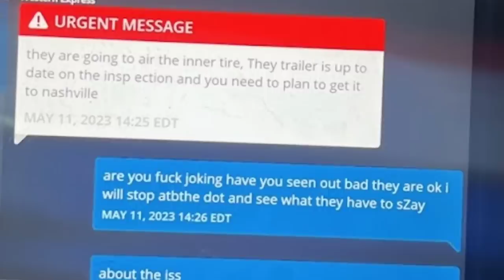Truck Drivers Trainer Tried To Rob Him & Dispatch Wants Him To Drive Illegally 🤯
Truck Driver Forced To Drive With 4 Bad Tires Or Get Fired 😵